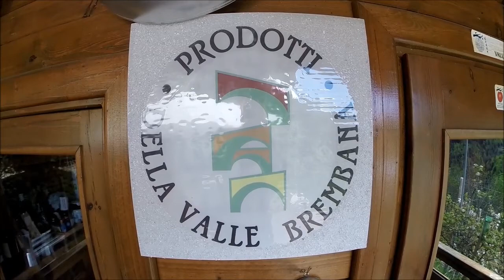keldiPom a Zorzone di Oltre il Colle(Bg)